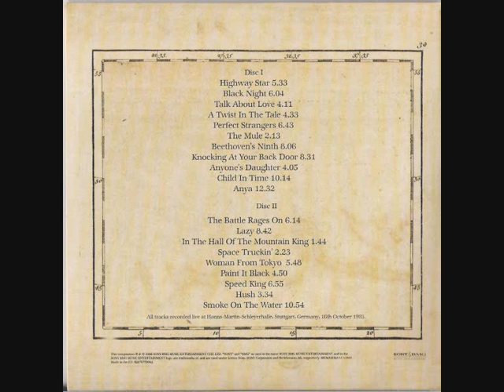Deep Purple-Speed King Live At Schleyerhalle Stuttgart 1993(Audio Only)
Deep Purple performing back in 1993. Mark 2
High quality sound at 320 kbps.Enjoy
I do not own this. The content is owned or licensed by EMI Music Publishing and Music Publishing Rights Collecting Society